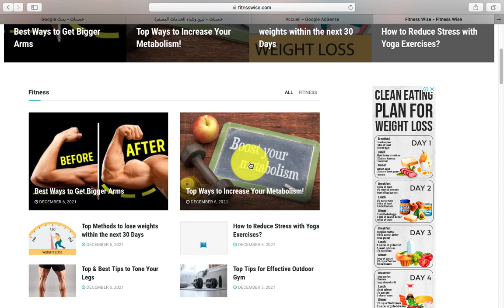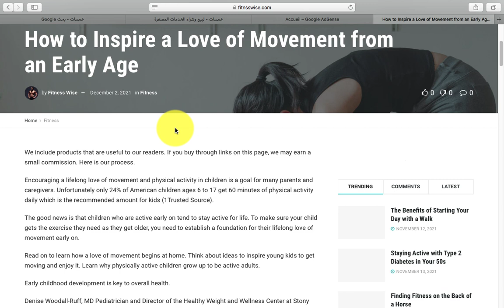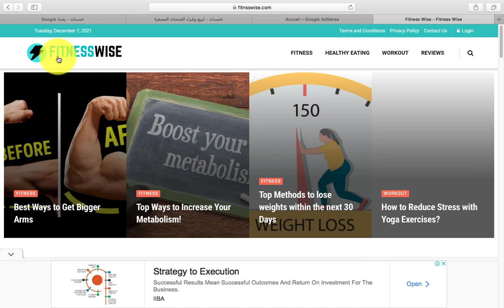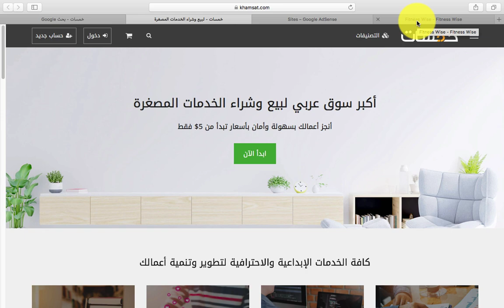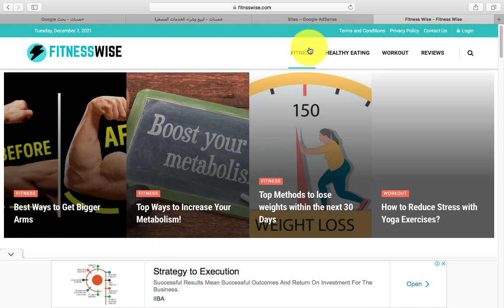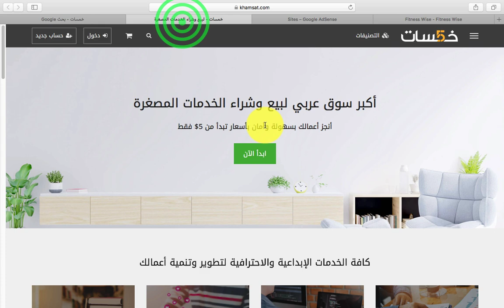سر خطير قبول موقعك في ادسنس في يوم واحد فقط خلاصة تجربتي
بعد أن واجهتني مشكلة في قبول موقعي على قوقل أدسنس بالرغم من أنه مستوفي كامل الشروط وبإستضافة ودومين مدفوعين ويحتوي على أكثر من 30 مقال حصري بمحتوى أجنبي فريد ومتميز ومجال المدونة مجال محبوب جدا من طرف قوقل أدسنس وهو الفيتنس والرياضة وتحسين الصحة حيت تعتبره قوقل محتوى ثري ومفيد والموقع مجهز بكل شيء وبقالب مدفوع وإضافات مدفوعة وكل شيء ممتاز جدا تقدمت بإضافة موقعي لأدسنس بعد طول إنتضار لأكثر من 25 يوم تم الرد عليا بأن موقعي بحاجة إلى عناية وأنه لم يستوفي الشروط بعد لكم أن تتخيلو كمية الصدمة الكبيرة جدا لم أتوقع أبدا أن يتم رفضها لانه قبله كانت عندي مدونة عربية وتم قبولها بشكل عادي وبدون أي مشاكل فذهبت لليوتيوب وبدأت في البحث ومشاهدة العديد من الفيديوهات والشروحات والأسرار وخرجت بنتيجة أنه قبل إعادة إرسال موقعي للقبول من طرف قوقل أدسنس يجب عليا إصلاح بعض الأمور الهامة من اجل القبول
أولا : إكتشفت أن المواقع الجديدة والتي عمرها شهر أو شهر ونصف يتم رفضها بشكل آلي وبدون مراجعة المحتوى حتى
ثانيا : إذا كان موقعك لم يحصل على ترتيب عالمي بعد من ألسكا أو غيره من المواقع الترتيب فلن يتم قبوله على الأغلب
ثالثا : الترافيك والزيارات إذا لم يكن بموقعك زيارات يومية فلن يتم قبوله
رابعا وهذا الأهم : حصول موقعك على روابط خارجية تقويه وتدعمه بشكل ممتاز للقبول في أدسنس

فما هو الحل وبكل سهولة تم قبول موقعي في يوم واحد والله العظيم يوم واحد فقط
قمت بالتالي : قبل أن أعيد التقدم لقوقل أدسنس بالموقع قمت بجب زيارات وترافيك للموقع من العديد من المصادر
ثم قمت بشراء أحد خدمات الروابط الخارجية فتوجهت لموقع خمسات واخترت الأفضل ثم قمت بالشراء لأحد الخدمات التي تقوم بوضع موقعك في العديد من المواقع لرفع الباك لينك ورفع دومين الأثورتي لموقعك والرابط الثورتي
إنتضرت مدة قليلة جدا فبدأ الموقع بتحسن كبير جدا فبعد أن كان ترتيب موقعي على ألسكا 6 مليون أصبح في غضون أسبوع 3 مليون ثم 2 مليون
فتوجهت مباشرتا لقوقل ادسنس أعدت التقدم بالموقع فتم قبوله في يوم واحد فقط
هذه ببساطة خلاصة تجربتي بقبول موقعي على أدسنس في يوم واحد فقط
وظهور إعلانات أدسنس بدون أي مشاكل على الموقع